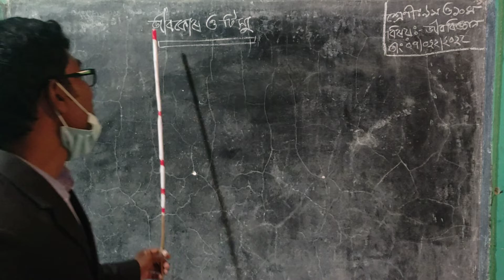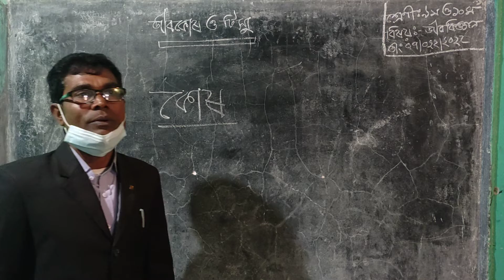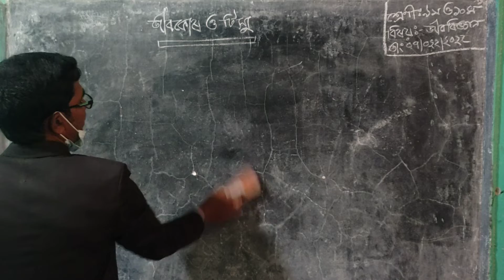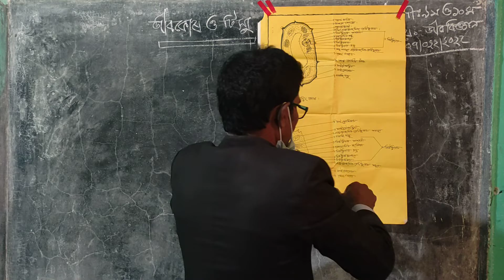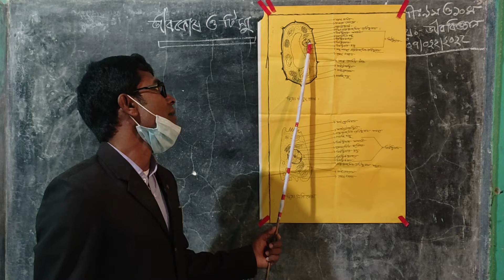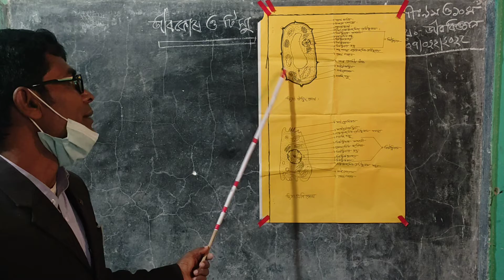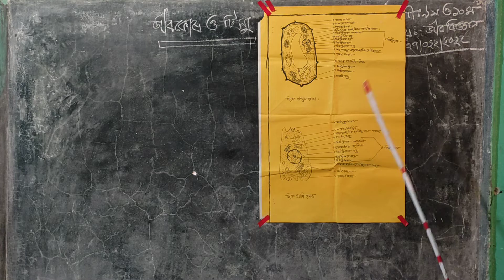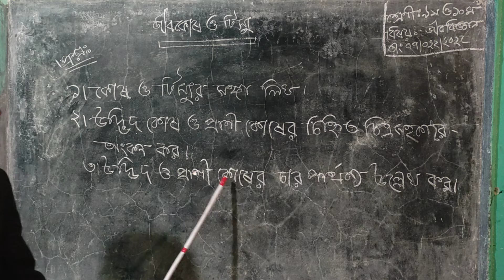শ্রেণী:৯ম ও ১০ম ,বিষয়: জীববিজ্ঞান,,,তাং০৭/০২/২২